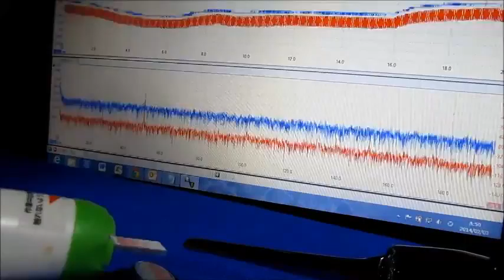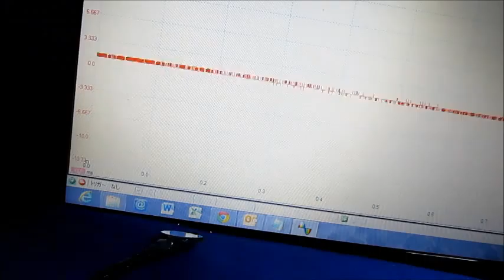オリジナル超音波プローブを利用した表面弾性波の基礎実験 Ultrasound technology